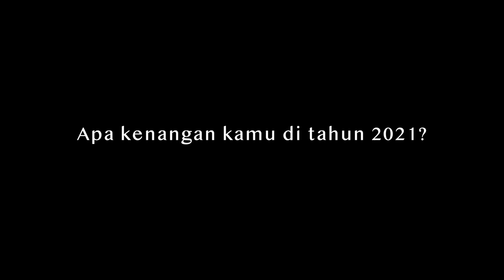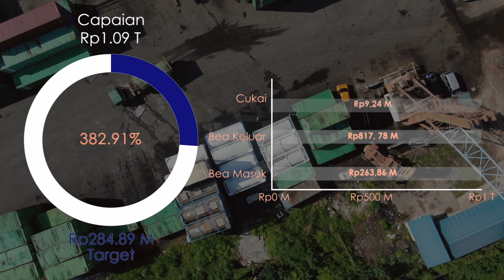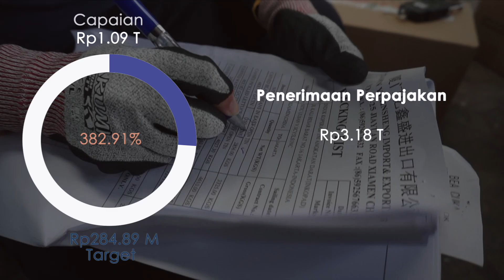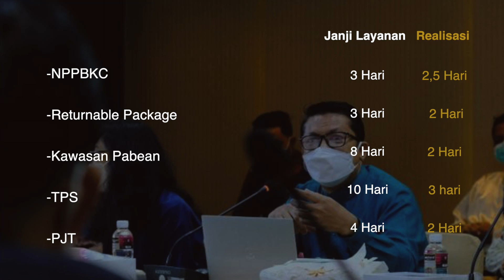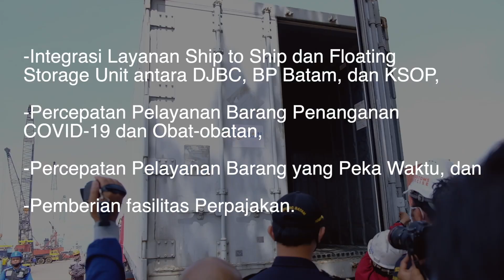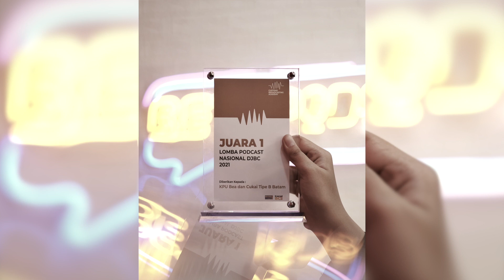[EVENT] Kaleidoskop Bea Cukai Batam 2021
Halo Tuan dan Puan. Tahun 2021 telah berakhir tentunya banyak kenangan yang telah kita lewati, sama seperti Bea Cukai Batam yang telah banyak mengukir capaian dan prestasi sepanjang tahun 2021. Capian dan prestasi apa aja sih yang sudah diukir oleh Bea dan Cukai Batam?